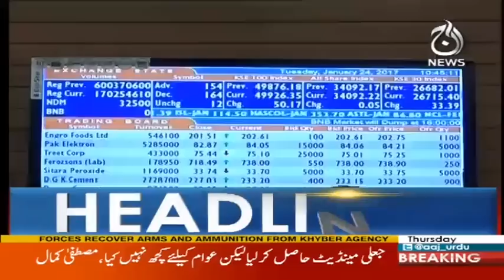Headlines 6 PM - 7 December 2017 - Aaj News